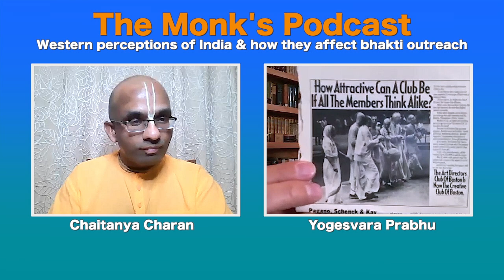Western perceptions of India & how they affect bhakti outreach, The Monk's Podcast 144: Yogesvara P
Summary 1:48:03
Yogesvara Prabhu - JOSHUA M. GREENE is a popular lecturer on Holocaust history and the spiritual quest, and a brilliant, entertaining communicator. A former instructor at Hofstra and Fordham Universities, Greene is recipient of numerous awards for his historical biographies and documentary films.

JOSHUA M. GREENE
The host for Gita Wisdom is Joshua M. Greene. In 1970, at age twenty, he was initiated as Yogesvara dasa by His Divine Grace A.C. Bhaktivedanta Swami Prabhupada, founder-acharya of the International Society for Krishna Consciousness. In 1982, after living thirteen years in ashrams of India and Europe, Yogesvara returned to New York and started a career in film, producing children’s programs for The Disney Channel and PBS. In 1995, he became Director of Programming for Cablevision, the nation’s sixth largest cable television provider. From 1999 to 2002 he served as Senior Vice President at Ruder Finn, an international communications firm, where he advised faith communities on their role in peacekeeping initiatives. In 2012, he retired after ten years as religious studies instructor at Hofstra University. He is the author of several books on Holocaust history and the lives of contemporary spiritual figures.